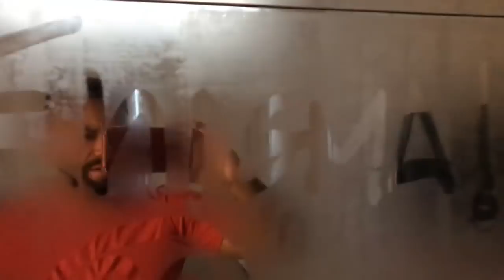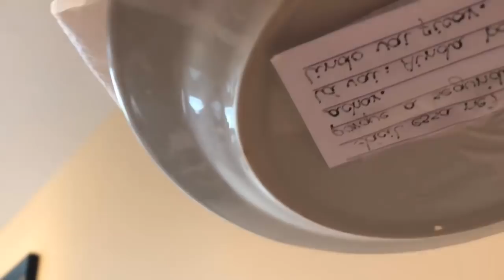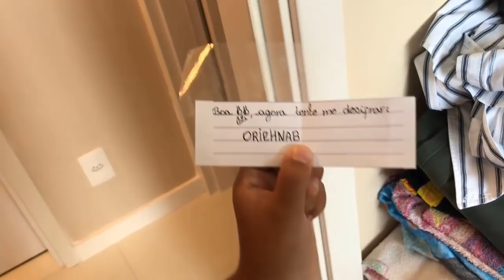ENIGMA DE PÁSCOA - MEUS OVOS DE PÁSCOA DENTRO DA PISCINA?!?!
Olá galerinhaaaaa! No vídeo de hoje eu cai em um enigma de páscoa, tive que seguir varias pistas para encontrar meus ovos de páscoa, será que eles estavam dentro da piscina?  Deixem seus comentários, avaliem o vídeo com gostei e adicionem aos favoritos. Um super beijo da Duda

❤ Mande a sua Cartinha :
Eduarda Ferrão
CAIXA POSTAL: 47012
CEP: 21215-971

❤ Musical.ly: @eduardaferrão